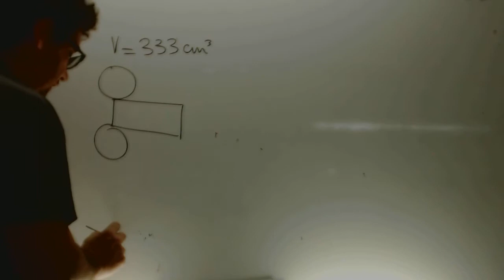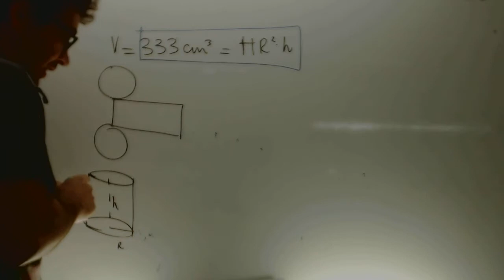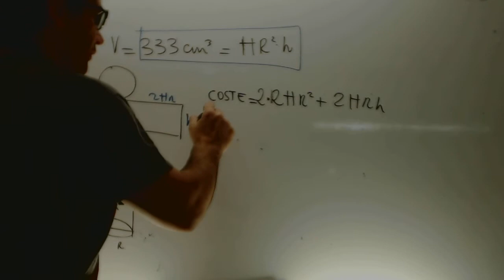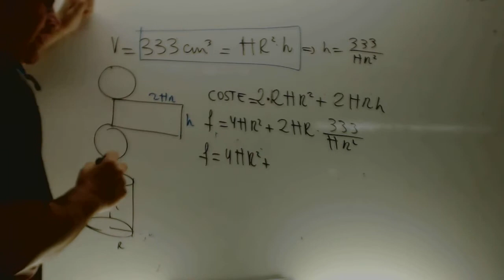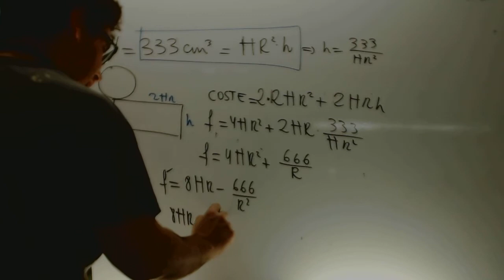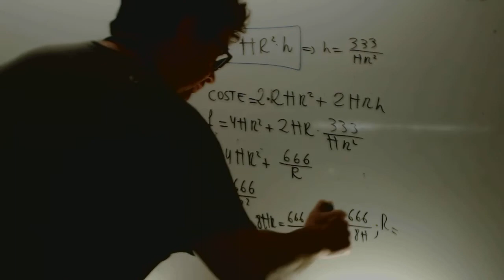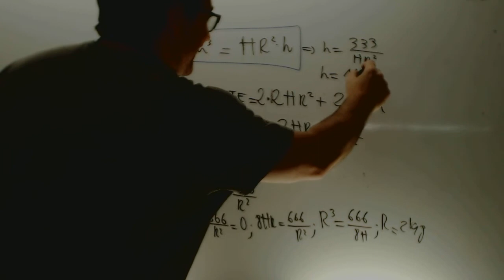Optimizacion Lata Matematicas 1 Bachillerato Academia Usero Estepona